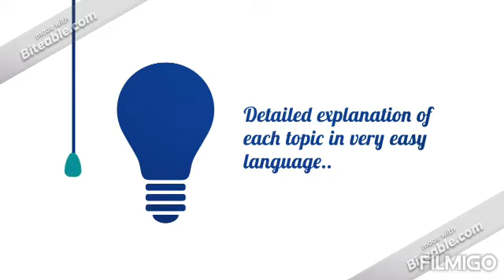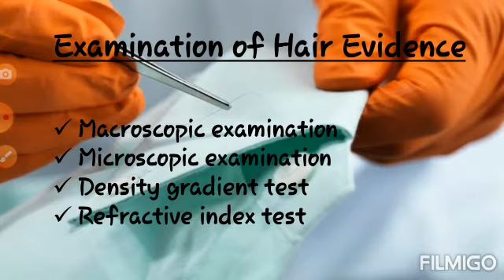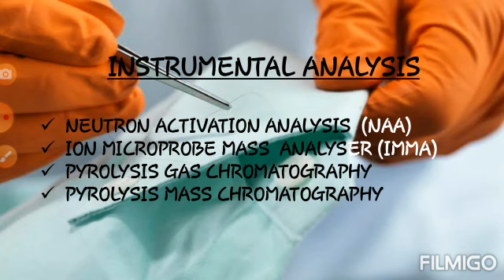INSTRUMENTAL ANALYSIS AND PHYSICAL EXAMINATION OF HAIR SAMPLE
For complete playlist of TRACE EVIDENCES you just click on the link given below:'-